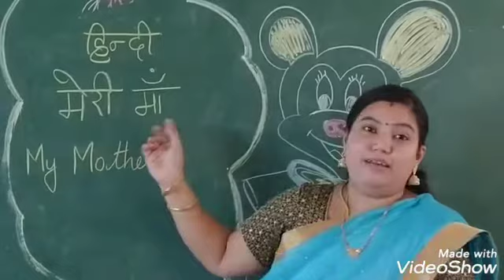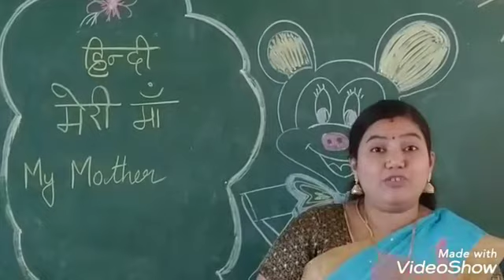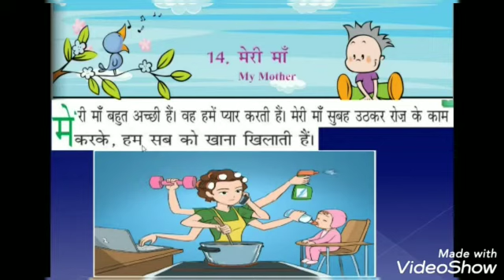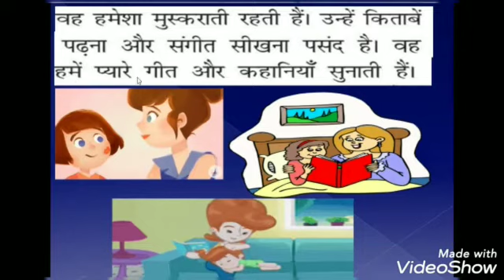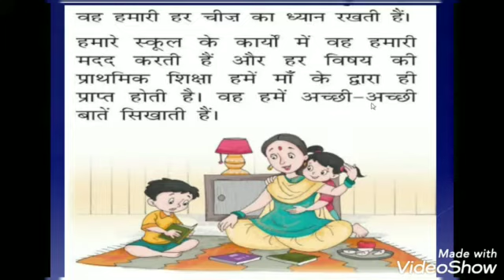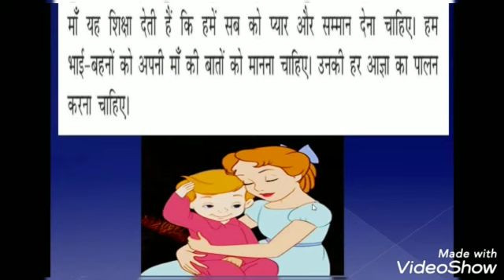My mother for GRADE 4 HINDI